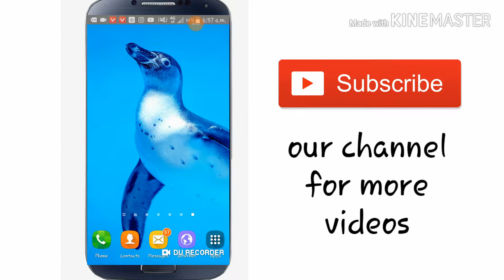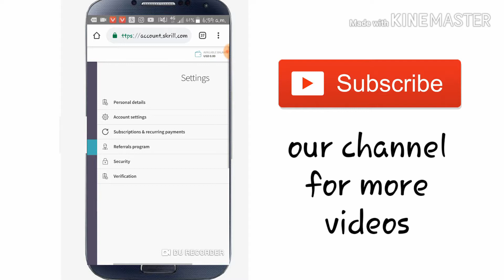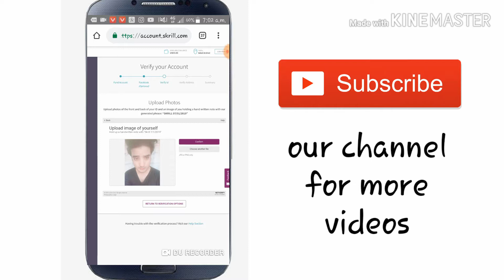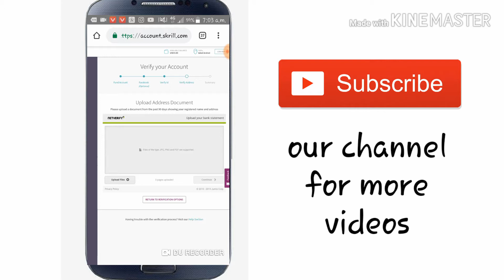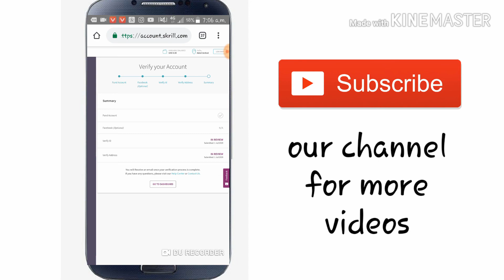How To Verify Skrill Account 2019 on Mobile | Verify Skrill Account Trick | Hindi-Urdu a4androidUrdu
skrill pakistan
skrill sign up
skrill account
skrill to jazzcash
skrill card
skrill live chat
skrill a payoneer
skrill a bitcoin
skrill a payeer
skrill a neteller
skrill a/c
skrill a western union
skrill business account
skrill bank
skrill banned in pakistan
skrill bitcoin
skrill buy
skrill bonus
skrill bank withdrawal fee
skrill broker
skrill buy and sell in pakistan
skrill btc deposit
skrillex b
skrillex b sides
skrill contact
skrill contact email
skrill customer care number
skrill charges
skrill card in pakistan
skrill create account
skrill card fees
skrill change currency
skrill.c
skrillex c
skrill c'est quoi
skrill c quoi
paiement skrill c'est quoi
compte skrill c'est quoi
skrill c koi
skrill dollar to pkr
skrill deposit
skrill debit card
skrill dollar rate
skrill download
skrill dollar
skrill dealer in lahore
skrill debit card in pakistan
skrill deposit pakistan
skrill dragon
d skrillex
d j skrillex
skrill.d
musica d skrillex
videos d skrillex
fondos de skrillex
musicas de skrillex
musica de skrillex para descargar
fotos de skrillex
skrill вход
skrill exchanger
skrill email
skrill exchanger in lahore
skrill exchange in pakistan
skrill exchanger in islamabad
skrill earn
skrill exchange rate
skrill earn money
skrill exchange rate in pakistan
e skrillex
skrill e wallet
skrill e commerce
skrillex e diplo
skrillex e damian
skrill e cüzdan
skrillex e diplo mind
skrillex e diplo mind letra
skrillex e namorada
skrill for pakistan
skrill faq
skrill forgot password
skrill free money
skrill for wordpress
skrill fiverr
skrill frauds
skrillex f
skrill general server error
skrill gambling account
skrill gateway
skrill games
skrill gift card
skrill ghana
skrill gambling
skrill gift card picture
skrill gbp to inr
skrill google play
g skill
g skill trident z rgb
g skill aegis
g skill ram pakistan
g skill trident z royal
g skill ram ddr4
g skill ripjaws v
g skill ram price in pakistan
g skill trident z rgb price in pakistan
g skrilla
skrill helpline
skrill help email
skrill head office
skrill hack
skrill help contact
skrill httyd
skrill hong kong
skrillex h
skrill in pakistan
skrill in pakistan 2019
skrill is available in pakistan
skrill india
skrill in china
skrill in usa
skrill in lahore
skrill is down
skrill is legal in pakistan
skrill integration php
skrillex i want kill everybody in the world
skrill i want to live
skrillex i am the god
skrillex i can't stop
skrillex i feel like a monster
skrillex i diplo
skrillex i need you
skrillex i am skrillex
skrillex i want to eat your heart
skrillex i'm try it out
skrill japan
skrill join
skrill jordan
skrill jamaica
skrill jobs
skrill jual beli
skrill je
skrill jp
skrill jumio
j skrillz
j skrillex
skrillex j lo
skrilla_j
ronny j skrillex
harvey j skrillex
j roc scrilla
juicy j skrillex
skrillex ft j balvin
skrill kenya
skrill kyc
skrill konto
skrill kya hai
skrill kosovo
skrill kartica
skrill kontakt
skrill karte
skrill kortele
k_skrilla
skrillex kpop
skrillex k
k significa skrillex
skrill limits
skrill login account
skrill loan
skrill logo
skrill location verification
skrill login problem
skrill like services
skrill limits without verification
skrill l
1788-l skrillex
skrillex l
mind skrillex l
skrill mastercard
skrill money
skrill my account
skrill money adder
skrill meaning
skrill merchant account
skrill minimum deposit
skrill money adder online
skrill mastercard in pakistan
m skrilla
m audio skrillex
skrill m platba
skrillex m
skrillex mp3
skrill new account
skrill not working
skrill number
skrill nigeria
skrill nz
skrill neteller
skrill nepal
skrill norge
skrill namibia
skrill net worth
skrillex and diplo
skrillex n
skrillex and friends
marshmello and skrillex
damian marley and skrillex
skrillex rock n roll
skrill office in pakistan
skrill online payment
skrill online chat
skrill office in islamabad
skrill or payoneer
skrill on ebay
skrill or neteller
skrill old interface
skrill online shopping
skrill open account
skrill o
skrill o netller
skrill o neteller
skrill o que é
skrill o neteller 2018
skrill o neteller colombia
skrill to neteller argentina
payza to skrill
skrill o payoneer
skrill payment
skrill password reset
skrill payment in pakistan
skrill prepaid mastercard
skrill price in pakistan
skrill phone number
skrill pakistan review
skrill pakistan sign up